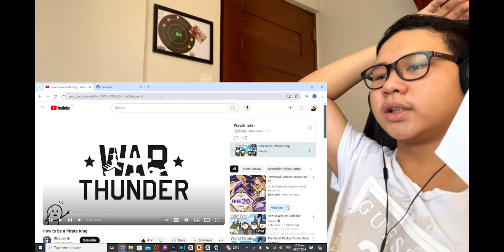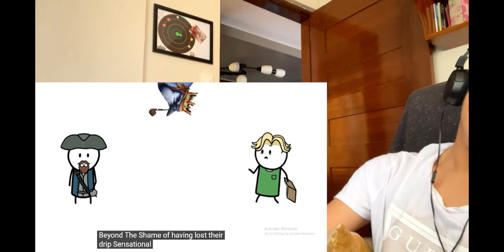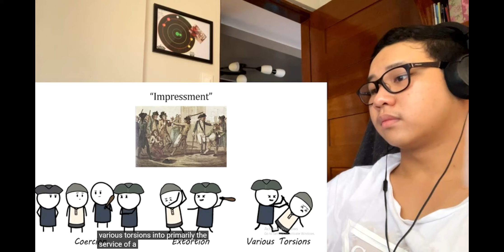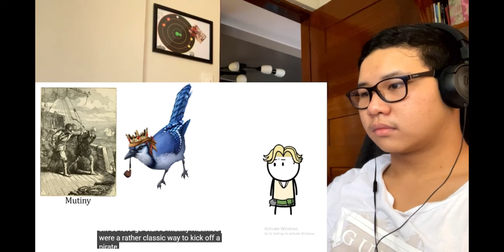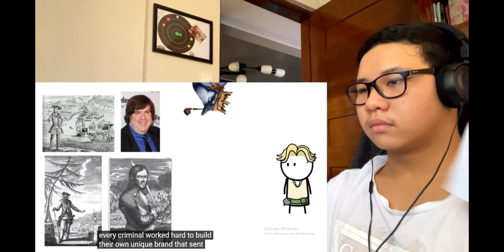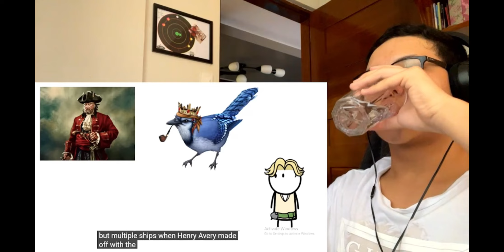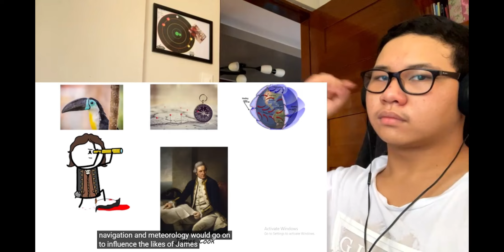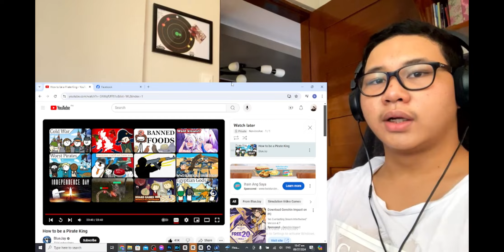BLUEJAY-How to be a Pirate King Reaction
It's a shame I have haven't reacted to him on the channel before but it's as they say; better late than never I guess.